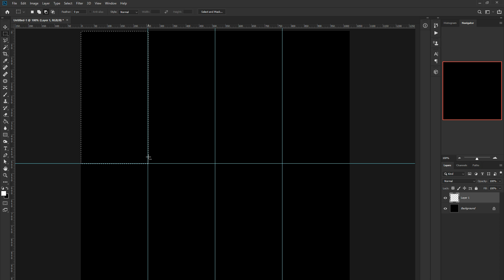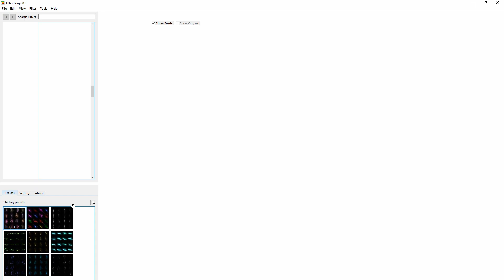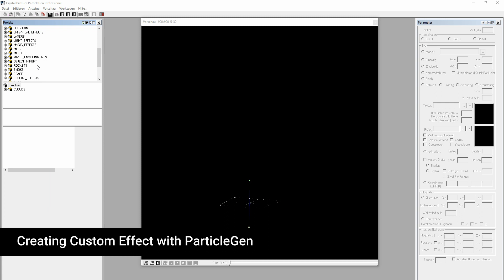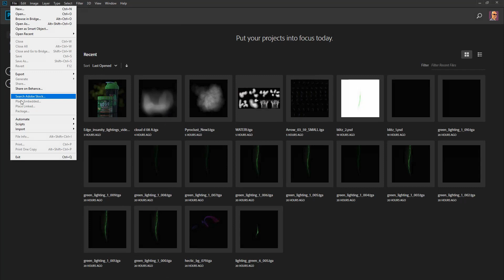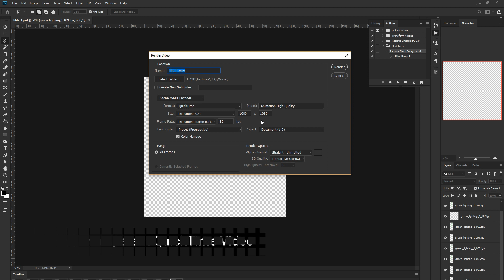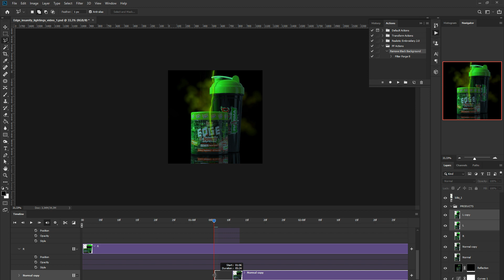Creating Image Sequences for Animation with Filterforge and Particle Generator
This timelapse video shows the creation of my first Photoshop animation.

The main difficulty was transparent lightning animation.
To generate a lightning sequence, I used ParticleGen 3D Visual FX.
This software is relatively outdated, but still works well on modern machines.

Unique lightnings generated with Filterforge 8.0